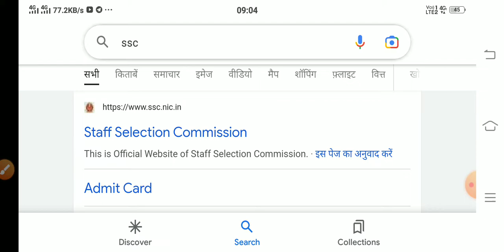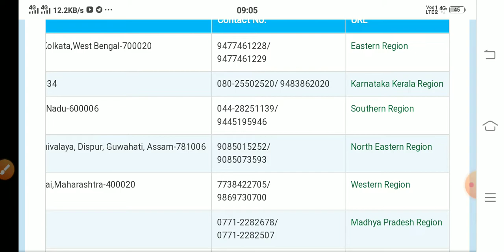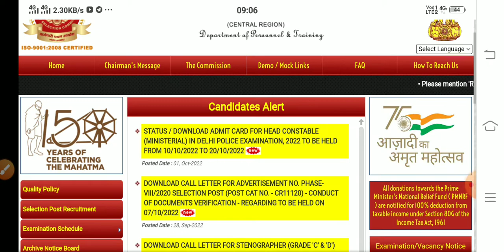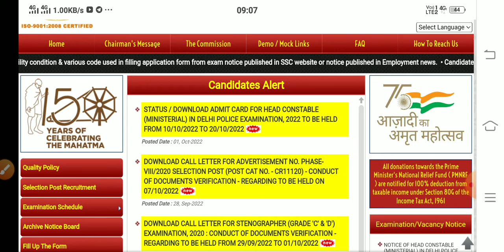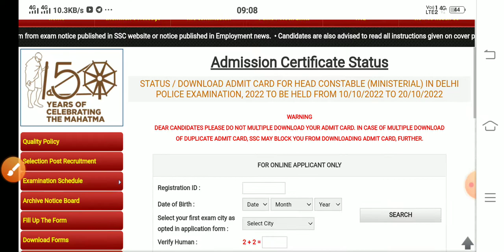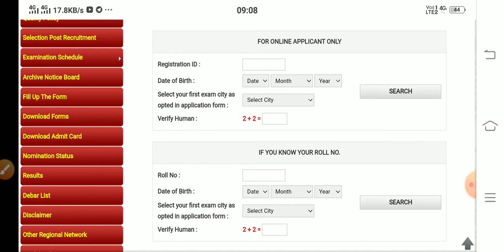Delhi Police HCM Admit Card 2022 डाउनलोड केसे करे👉 पूरी जानकारी⚔